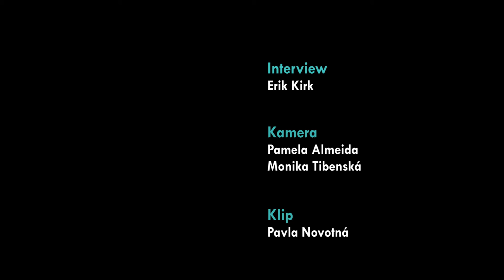TVdot Sport - Christian Bonde Povlsen, anfører Faaborg ØH